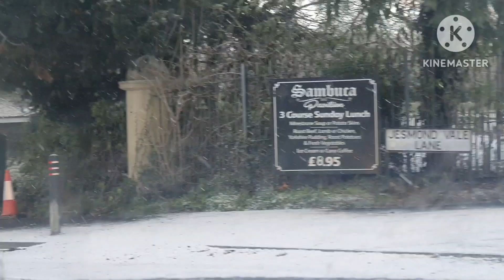Snow ❄️ in Newcastle # December 2022 # UK 🇬🇧